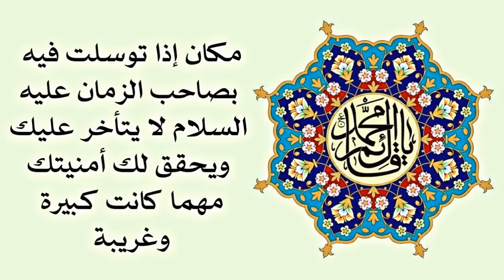مكان تتحقق الأمنيات فيه على يد الإمام الحجة عليه السلام